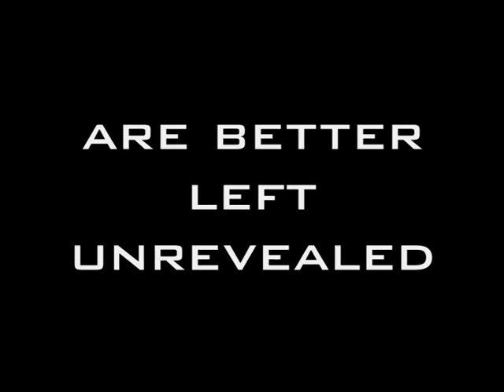Trailer schooljaar 2009 2010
Trailer voor het nieuwe schooljaar.